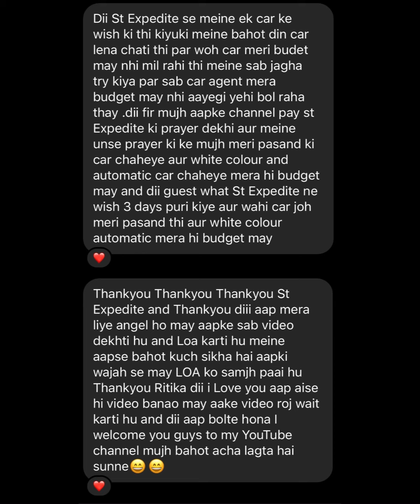SAINT EXPEDITE ने GIFT कि CAR 🎉